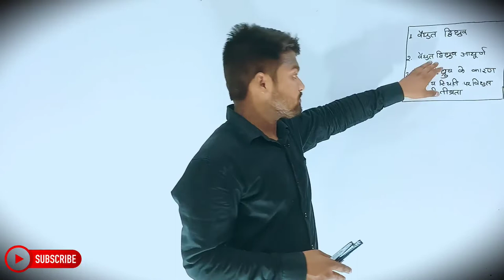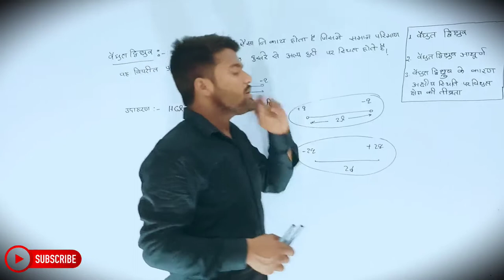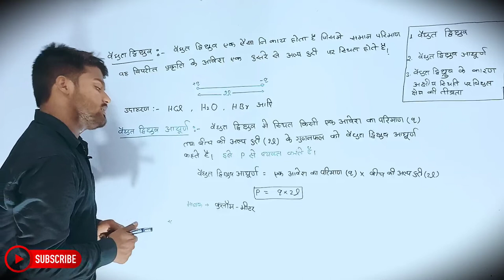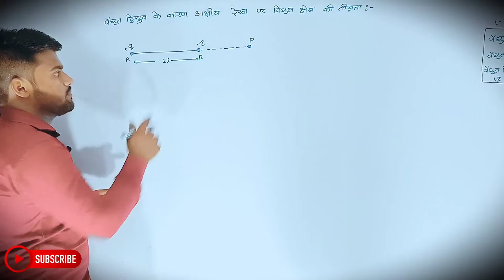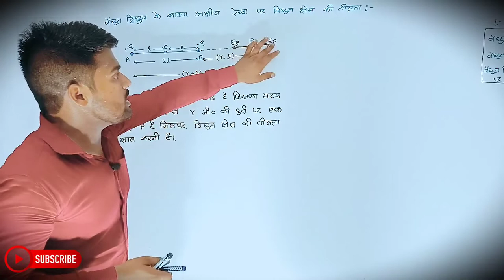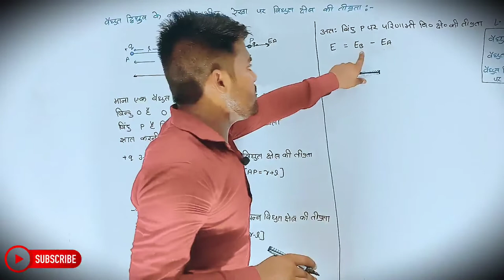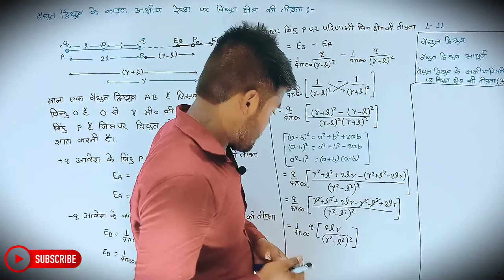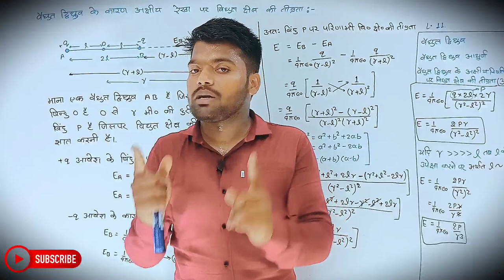Physics Class 12th Chapter 1 | Hindi Medium | विद्युत आवेश तथा क्षेत्र | भौतिकी 12th | Aniket Sir...